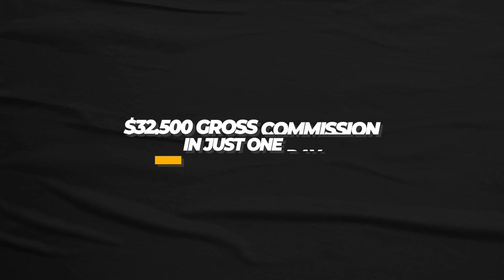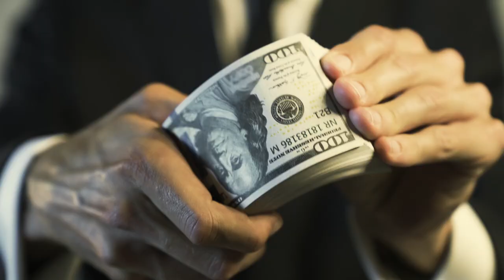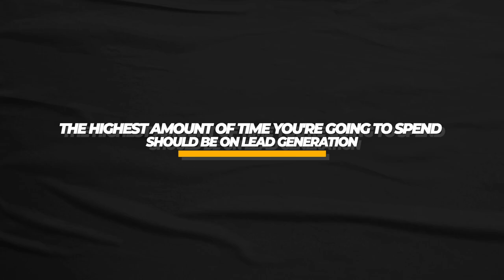real estate agent salary in ONE DAY!!!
I'm hosting FREE Real Estate Success Mastermind - OCT 2nd 2020, 1-3PM.
we will be sharing with you how to:
- How to make over $300,000 in GCI with ZERO ads spend
- What Tools & Systems you need to enhance your business right now!
- How and Why all Real Estate Agents Need to be using Youtube and Video Marketing in 2021